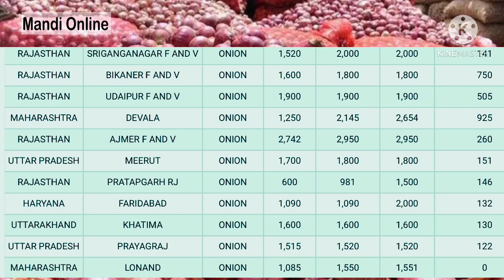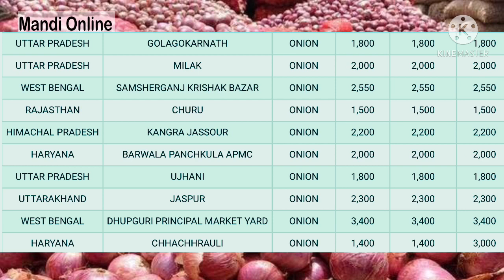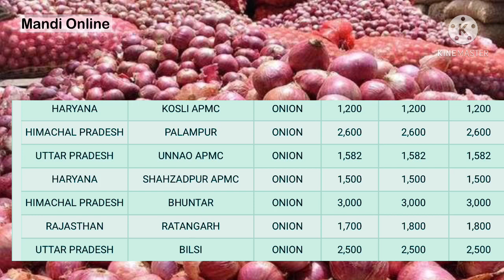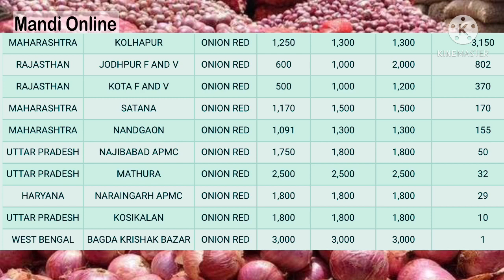Onion market price today 15 March 2021 | Lasalgaon onion rate today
Keral onion rate today
West bangal onion price today
West bangal onion rate
Haryana onion rate
Punjab onion rate
Rajasthan onion rate
Indore mandi bhav
Nasik mandi bhav
Nasik onion price today
Onion price in all states
Mandi online
Haryana onion rate
Punjab onion rate
Rajasthan onion rate
Indore mandi bhav
Nasik mandi bhav
Mandi online
Haryana onion rate
Punjab onion rate
Rajasthan onion rate
Indore mandi bhav
Nasik mandi bhav
Mandi online
Haryana onion rate
Punjab onion rate
Rajasthan onion rate
Indore mandi bhav
Nasik mandi bhav
Mandi online
Haryana onion rate
Punjab onion rate
Rajasthan onion rate
Indore mandi bhav
Nasik mandi bhav
Mandi online